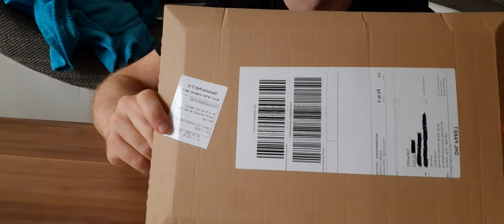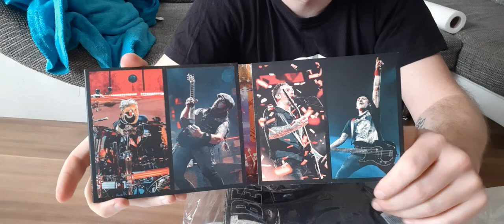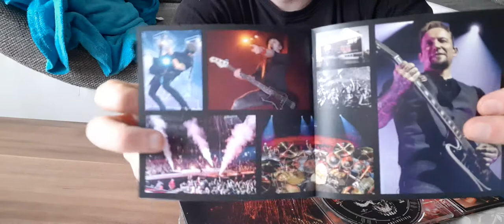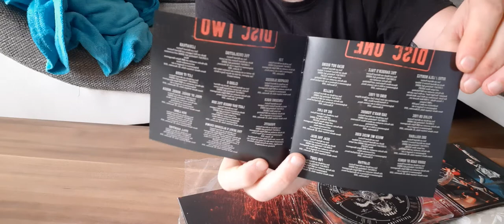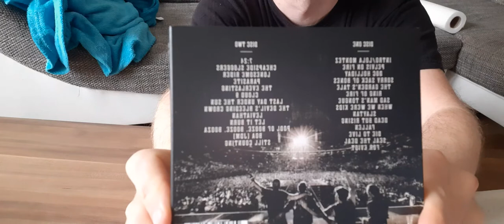unboxing volbeat-Rewind, Replay, Rebound: Live In Deutschland (Ltd. 2CD + Shirt) UNBOXING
Hier werden gekaufte sachen vorgestellt

 Product Type: CD Bundle

*SHOP EXCLUSIVE BUNDLE*

2CD (high quality digipack) + EXCLUSIVE T-Shirt

27 Volbeat hits and classics "Live in Germany" - the full program

“The German audience has always held a special place in our hearts. The fans have been great supporters from the start, and they still do. Meanwhile we have become their fans. "(Michael Poulsen)

Tracklist:

CD1

    Intro/Lola Montez
    Pelvis On Fire
    Doc Holliday
    Sorry Sack Of Bones
    The Garden's Tale
    Ring Of Fire
    Sad Man's Tongue
    When We Were Kids
    Slaytan
    Dead But Rising
    Fallen
    Die To Live
    Seal The Deal
    For Evigt

CD2

    7:24
    Cheapside Sloggers
    Lonesome Rider
    Parasite
    The Everlasting
    Cloud 9
    Last Day Under The Sun
    The Devil's Bleeding Crown
    Leviathan
    Let It Burn
    Pool Of Booze, Booze, Booza
    BOA (JDM)
    Still Counting